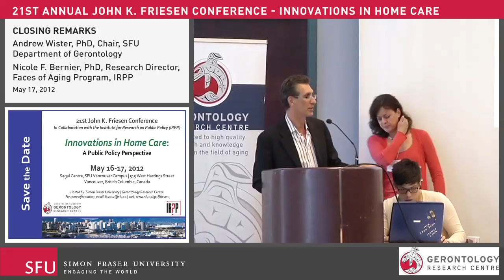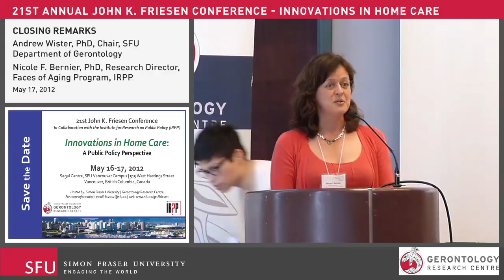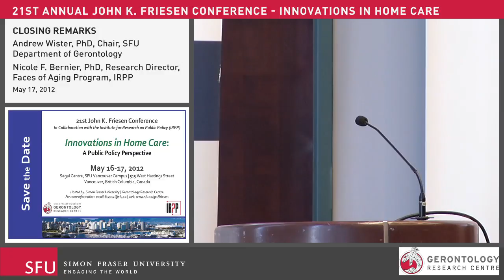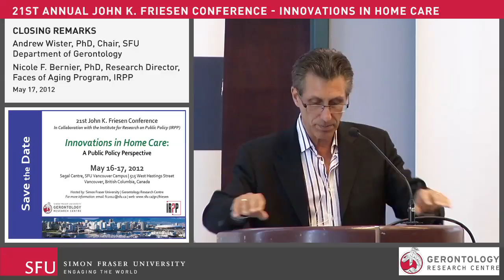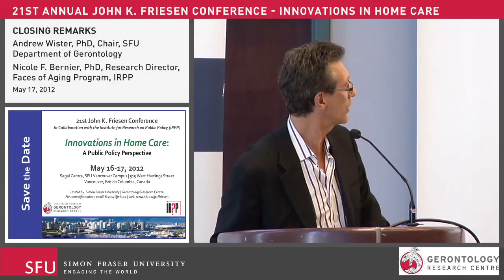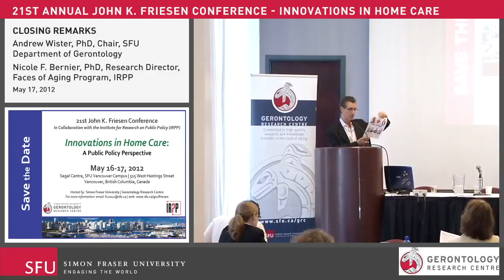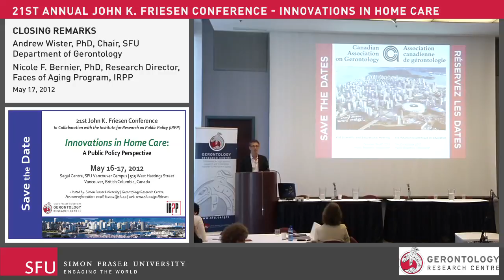Friesen Conference 2012 - Closing Remarks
2012: 21st Annual John K. Friesen Conference
"Innovations in Home Care: A Public Policy Perspective"

It is our pleasure and privilege to invite you to participate in the 21st John K. Friesen Conference, this year on the topic “Innovations in Home Care: A Public Policy Perspective”. The Simon Fraser University Gerontology Research Centre (GRC) and Gerontology Department have collaborated with the Institute for Research on Public Policy (IRPP) and the SFU School of Public Policy to bring together a group of experts in home care policy, research, and practice from across the country. The conference combines keynote addresses and dynamic panels presenting pan-Canadian perspectives on home care; addressing human resource challenges and other issues of concern to home care provider agencies, front line service providers and clients. These provide a backdrop for recommendations that will move us towards innovations in quality, efficiencies, and access in British Columbia and beyond.

Andrew Sixsmith PhD, Professor and Director, SFU GRC; Vice-President, International Society for
Gerontechnology
Gloria Gutman PhD, Professor/Director Emerita SFU GRC & Dept. of Gerontology; 2012 Friesen Conference Program Chair & Conference Manager;
Andrew Wister PhD, Professor and Chair, SFU Department of Gerontology; 2012 Friesen Conference Chair